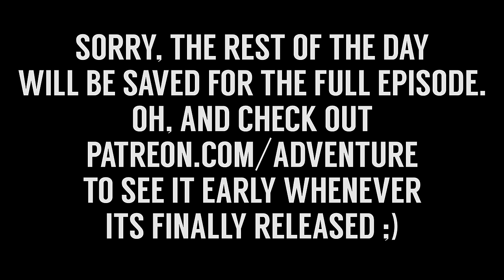Return to Japan Vlog Day 8 // Mt. Kumotori - The Summit